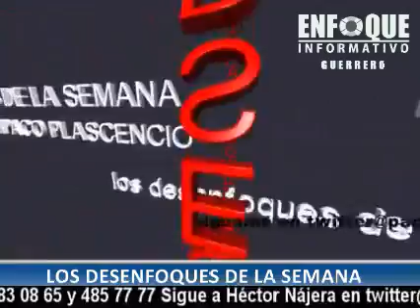ENFOQUE INFORMATIVO DEL 15 DE ABRIL DEL 2016